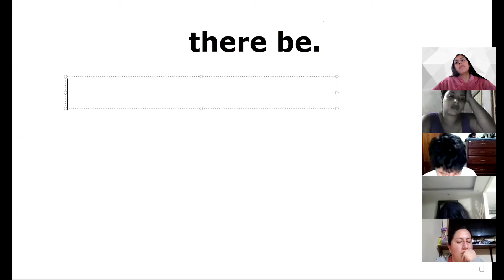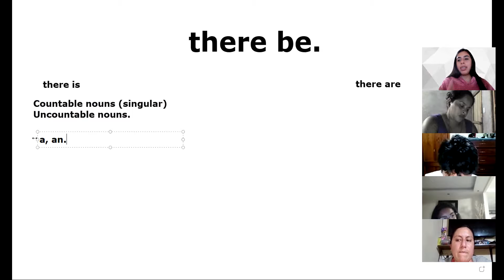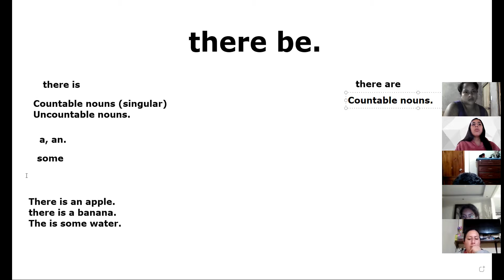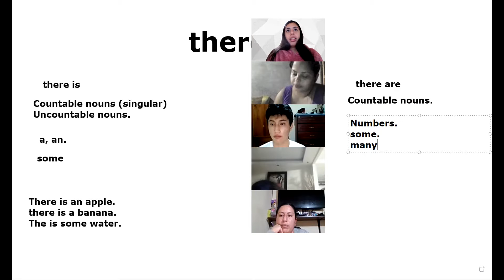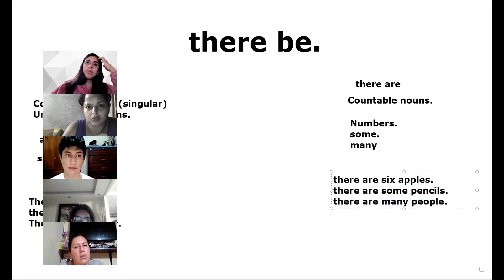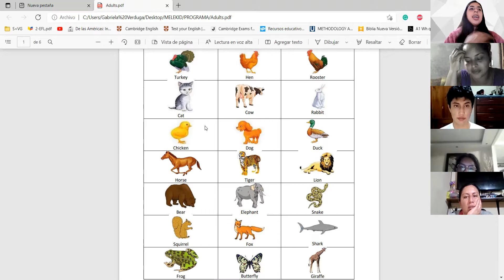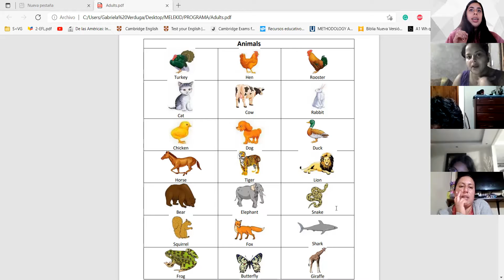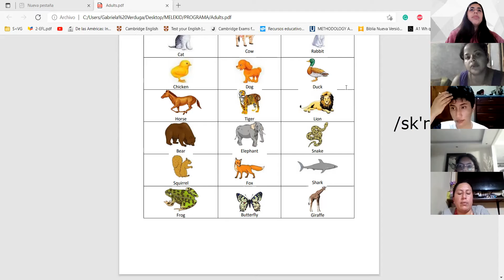Adults April 19